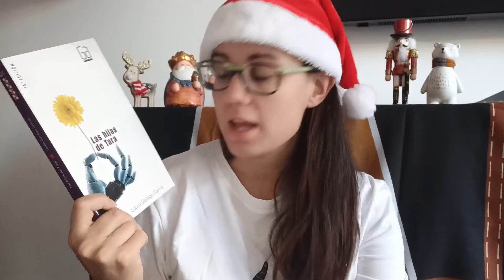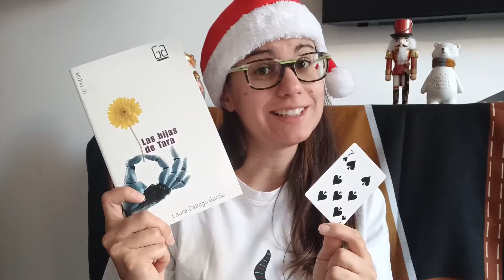🎄 DAY 9 - 2021 ADVENT CALENDAR 🎄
🎄❄Hello Booklovers❄🎄

I'm so happy to finally share with you my own Advent Calendar series!

This video series will accompany us until Christmas Eve!
Each day you will discover which book is going to take part in my 2022 Tbr Pile!

As always, happy reading my dear Booklovers! 📚🧡

If you liked this video, please leave a big thumbs up 👍

...and I will wait for you in the next video, CIAOOO!

Song Title: Mystery Box
Artist: V. Draganov